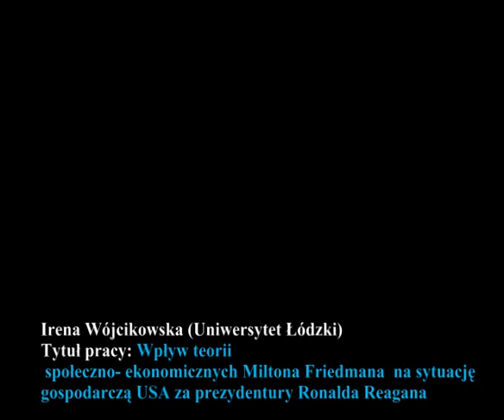Wystąpienie prof. Michała Wojciechowskiego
Krótka prezentacja najnowszej książki "Moralna wyższość wolnej gospodarki"  autorstwa prof. Michała Wojciechowskiego. Prezentacja odbyła się w dniu rozdania nagród "Magister PAFERE" dla autorów najlepszych prac magisterskich promujących wolny rynek ________________________________________________________________ ________________________________________________________________